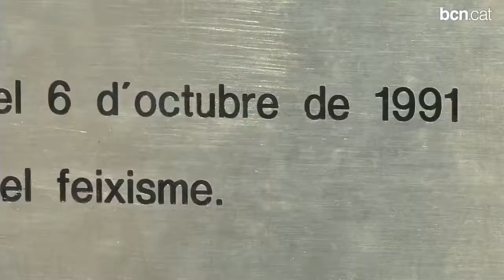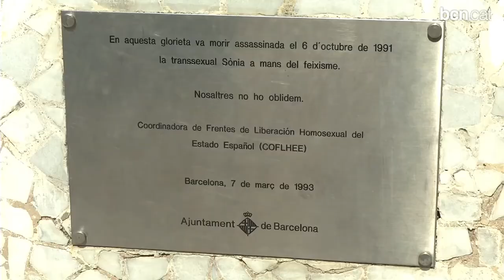La glorieta de la Ciutadella passa a dir-se 'de la Transsexual Sònia'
El canvi de nom permet recordar la figura de Sònia Rescalvo, una transsexual que va ser assassinada l'any 1991 en aquesta mateixa glorieta a mans d'un grup d'skinheads.